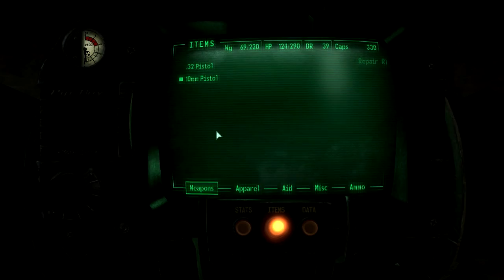Fallout 3 - Let's Play Episode 3 HD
Any advice on things to do from here? Anyways Happy 4th of July to all the American homies out there. Be safe today!

Cresce - We Are The Ones
Shadowbeatz - Just One More Night